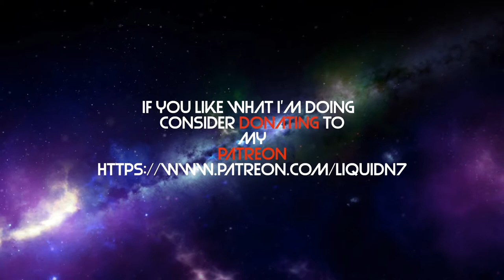Lets Save the Declaration of Independence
Liquid N7 Division 2 Vlog 19 April 2019. Liquid N7 and Celtic Reaper54 save the Declaration of Independence from the True Sons. Tom Clancy The Division 2 is an online video game by Ubisoft